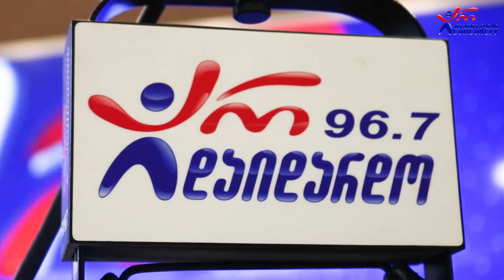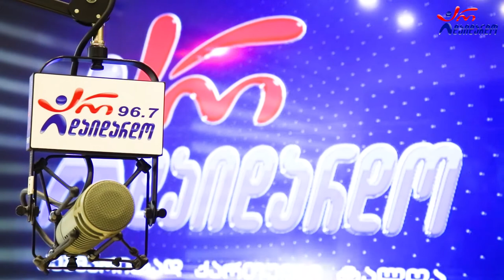კახა გრიგალაშვილი & დათო ლონდარიძე - ჩემს სახლთან პატარა ბაღია. Live არ დაიდარდო."საღამოს რადიო შოუ"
2022 წ.  7 თებერვალი
☛ ორშაბათი - 19:00. გადაცემა "რადიო შოუ" ლაშა რამიშვილთან ერთად. სტუმრად კახა გრიგალაშვილი, ანა გრიგალაშვილი, ზაზა აკობია და დათო ლონდარიძე. ცოცხალი შესრულება
კომპოზიტორი: გოგი ცაბაძე
ლექსი: რეზო ამაშუკელი